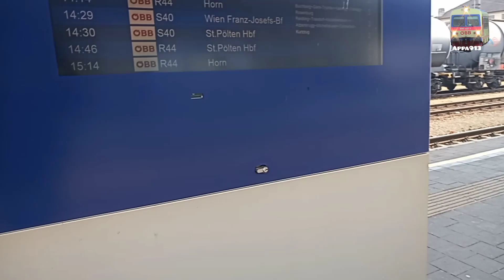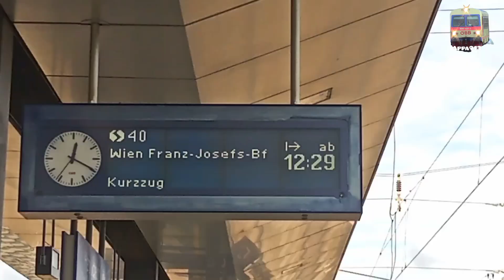kurzer einblick in den neuen fahrplan 2023